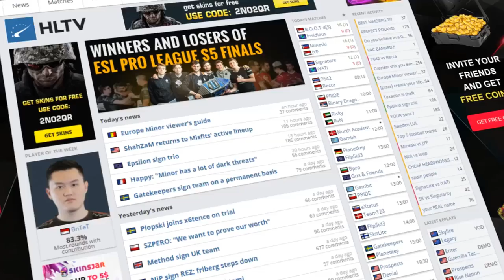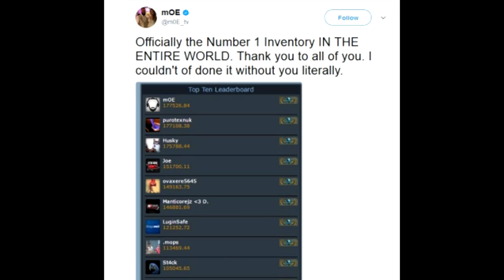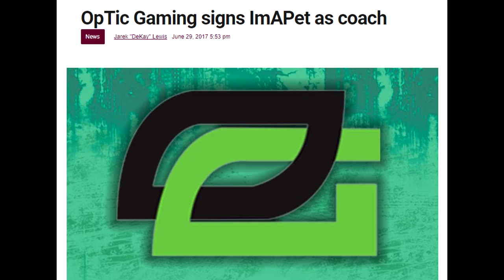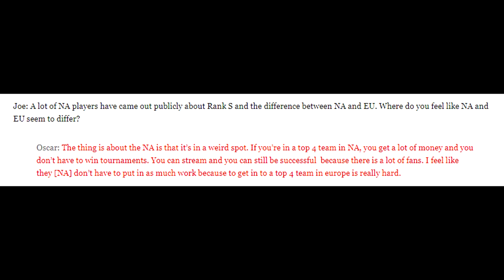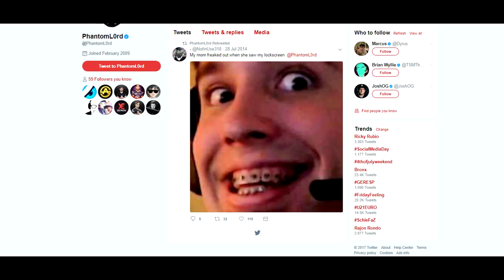$200,000 Inventory BANNED, OpTic Changes, PhantomL0rd is Back? Mixwell on NA Salaries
00:22 - Nearly $200,000 Inventory Trade Banned
1:47 - OpTic Make Another Change...
3:01 - NA CS is Struggling
3:26 - Mixwell Talks About North American Salaries
4:29 - Splyce Drops 2 Members
5:25 - OPSKINS ARMY GROWS
5:40 - What is Counterstrike Re-mastered?
6:48 - Investing $1,000 into a CSGO Major!
7:50 - Is PhantomL0rd Coming Back?